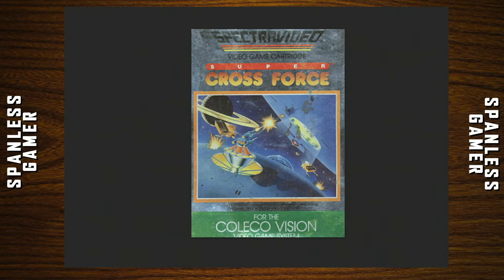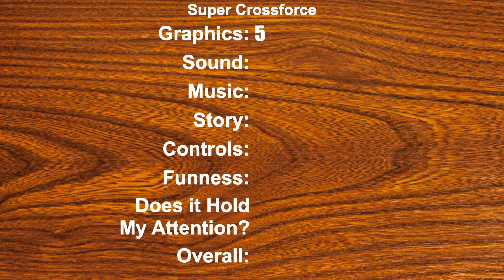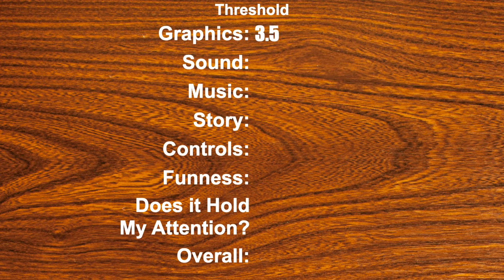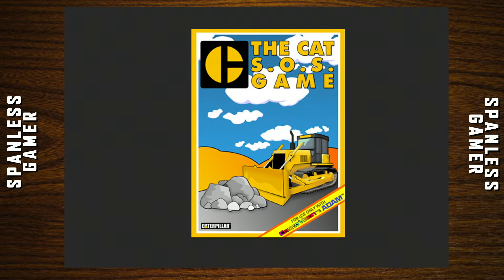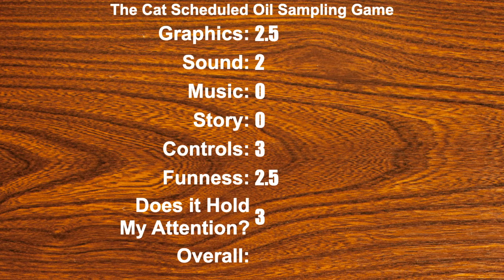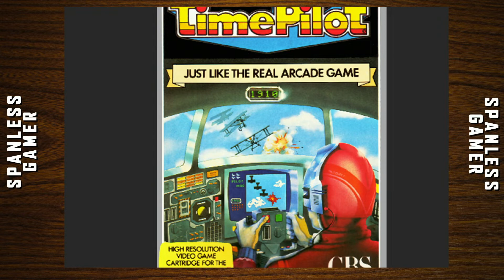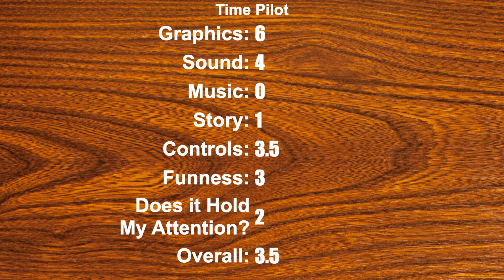CAT SOS, Super Crossforce, Time Pilot, and Threshold on the ColecoVision!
Super Threshold CAT Pilot

00:00 - Super Crossforce
02:49 - Threshold
04:59 - The CAT Scheduled Oil Sampling Game
07:01 - Time Pilot